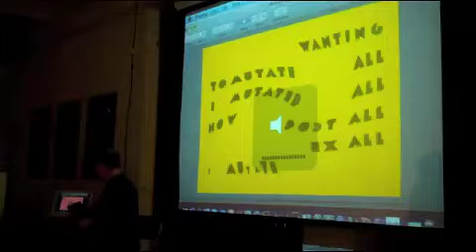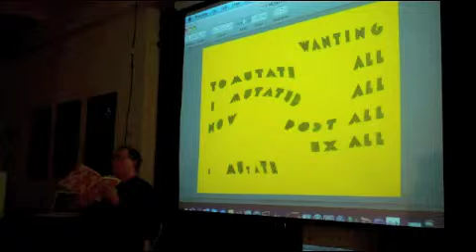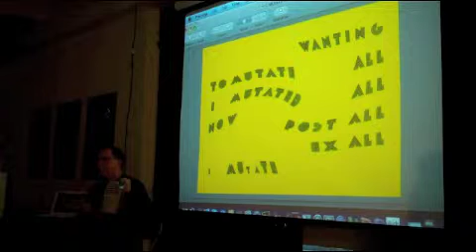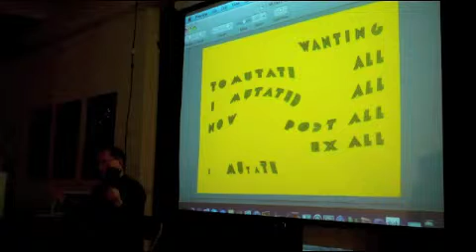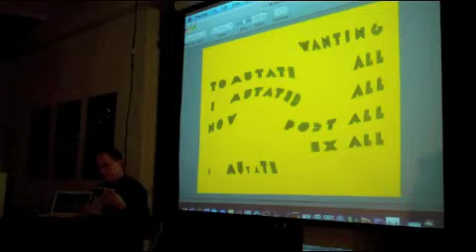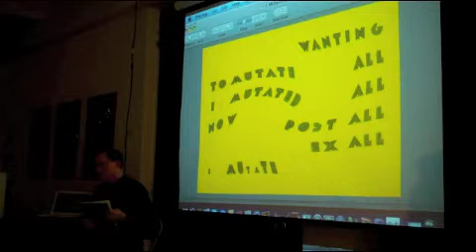THE INTER-ARTS POETICS OF AUGUSTO DE CAMPOS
A Conversation with Charles A. Perrone and Guests (3)